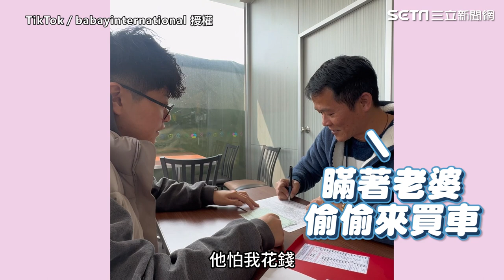貼心男瞞著老婆買進口車 霸氣喊：把最好的都給她｜三立娛樂星聞